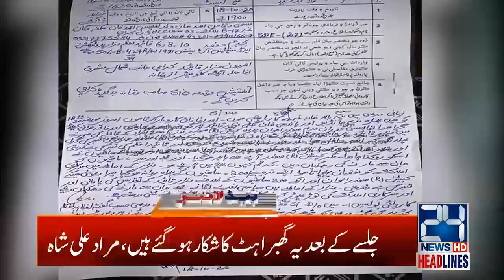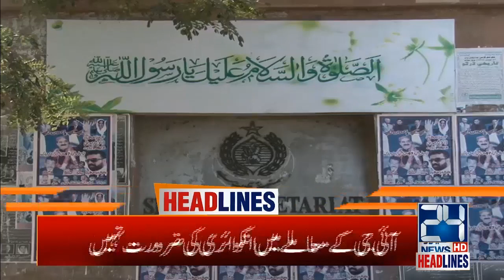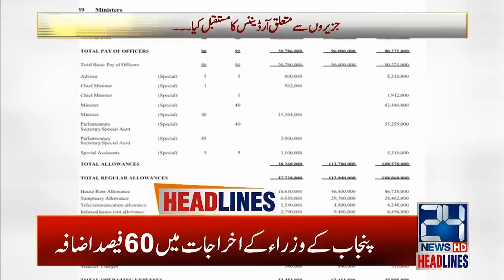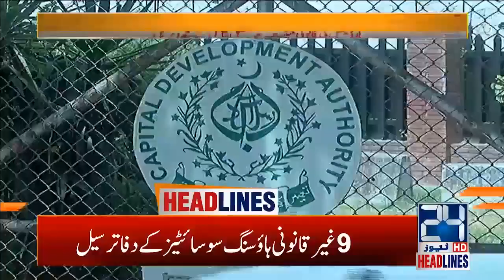2am News Headlines | 22 Oct 2020 | 24 News HD